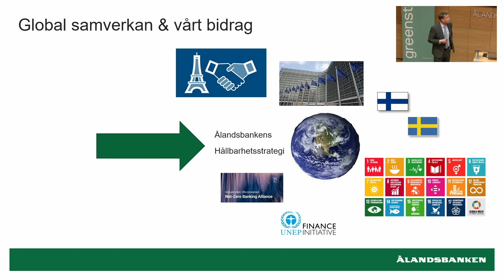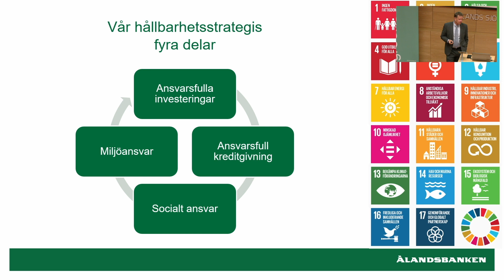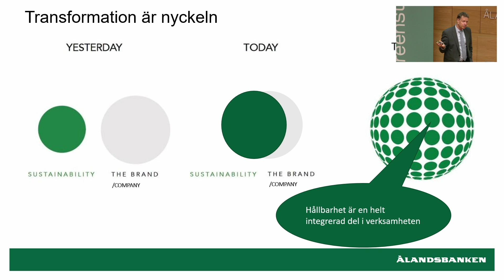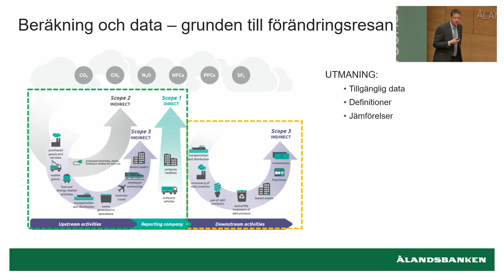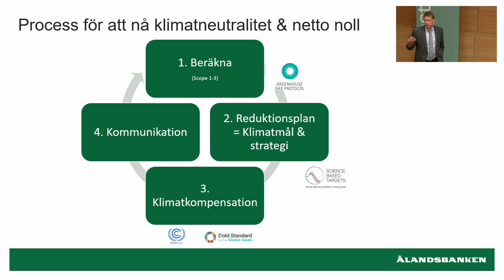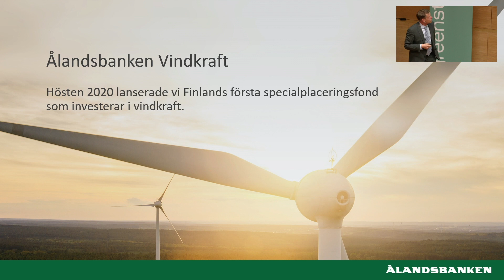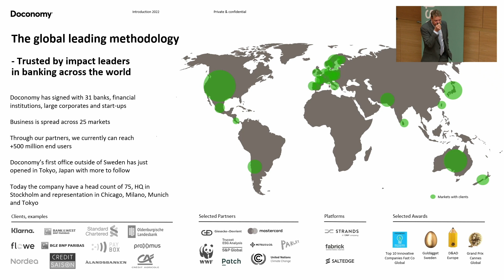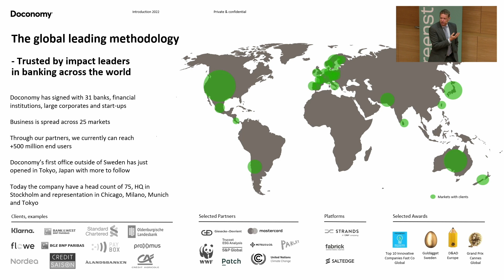Peter Wiklöf: Ålandsbankens ansvar att driva hållbarhetsutveckling inom den finansiella sektorn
På Ålandsbankens & Greensteps frukostevenemang den 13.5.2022 fick vi lyssna på flera aktuella presentationer inom hållbarhet. Titta på alla presentationer: